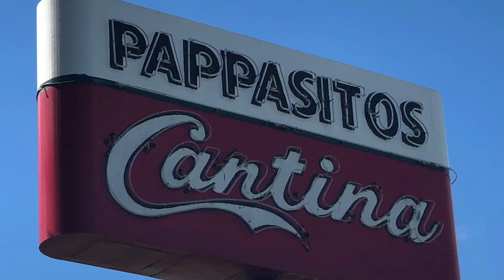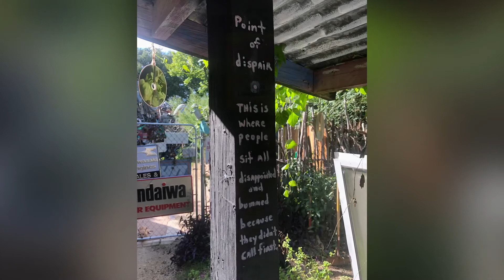Austin 2018 - Day 1